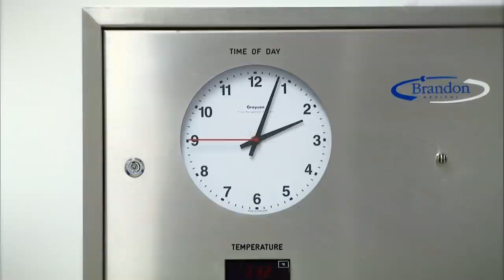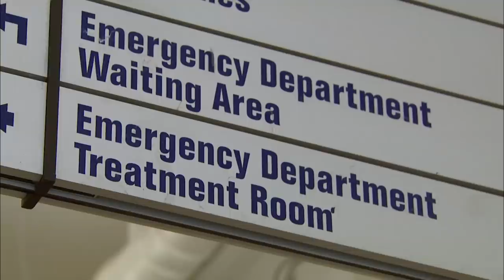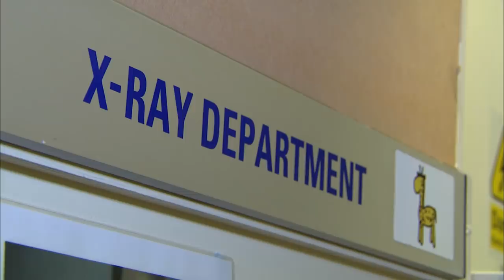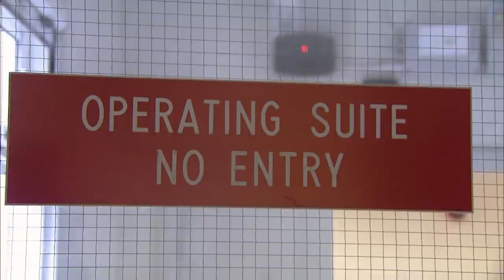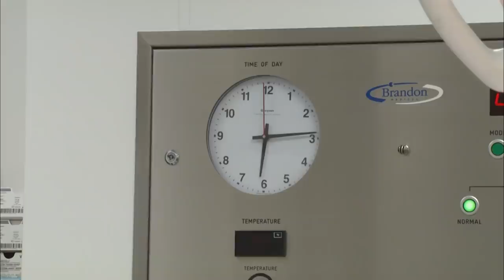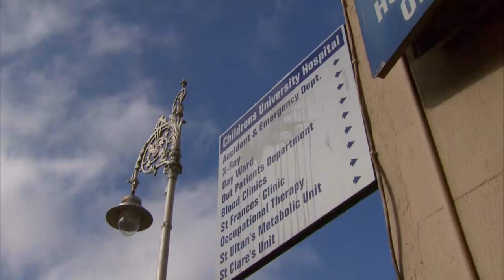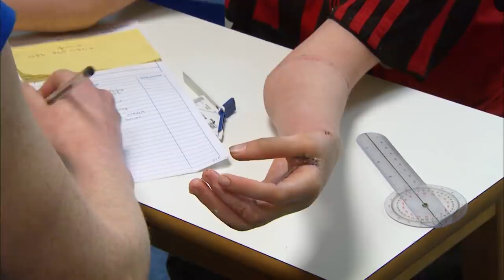Real Families: Brave Battles at Temple Street | Full Episode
This week in Temple Street hospital, Thomás has arrived on the day ward for surgery to treat his Bardet–Biedl syndrome and Sean has arrived after having a fall and refusing to walk on his left leg. In accident and emergency Oscar has arrived after bumping his head.

The highs and lows of daily life on the wards in Temple Street Children's Hospital. See inside the theatres of the Dublin hospital, providing an insight into the work of staff who dedicate their time to the children in their care.